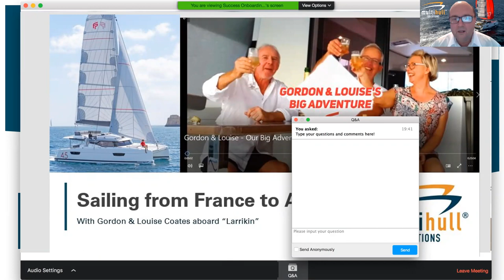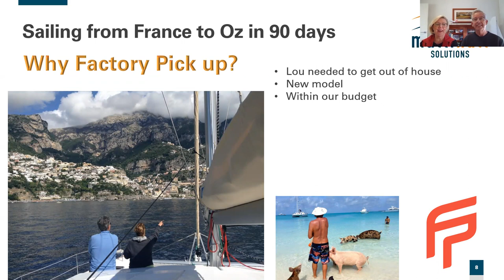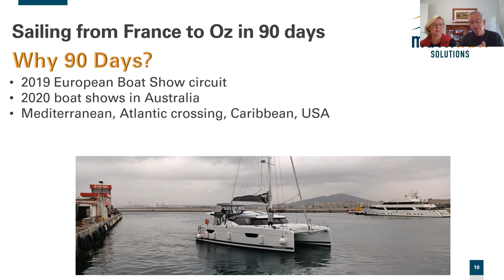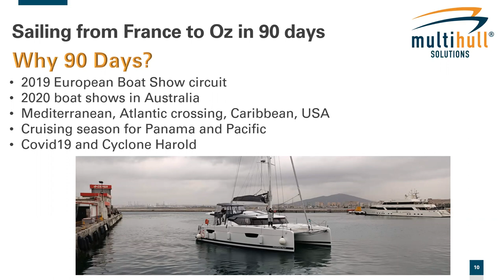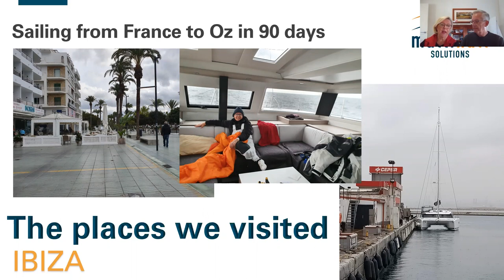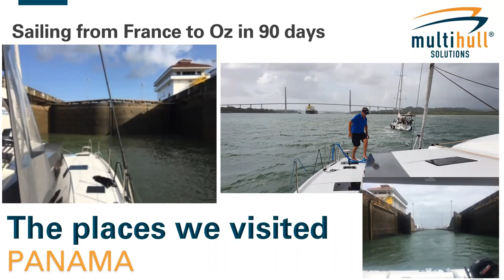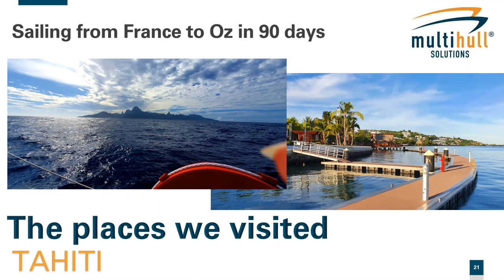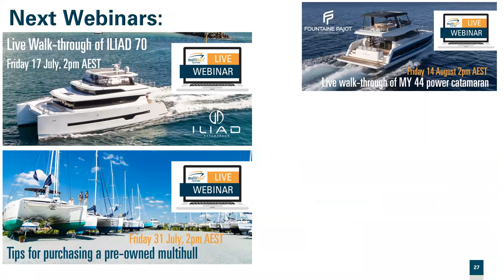WEBINAR: Sailing from France to Australia in 90 days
Join Gordon and Louise Coates as they take you through their most recent “Big Adventure” – picking up their brand new Fountaine Pajot Elba 45 from France and sailing to Australia in just 90 days.

Sailing from France to Spain, crossing the Atlantic and going through the Panama Canal before transitting the Pacific, Gordon and Louise found themselves arriving into Tahiti amidst COVID-19 Lockdowns which resulted in a three week direct passage to Australia. What a ride!

They have their own Youtube series “Gordon & Louise’s Big Adventure” which you can view here.

This free Webinar will give you a taste of their experience aboard the Elba 45 so far.

To view our current Webinar Series you can check the Events page of our

Tune in live for the Multihull Solutions team to answer any questions you may have.